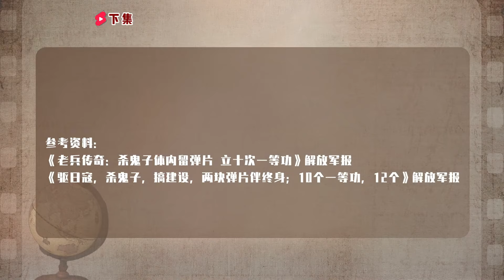四川百岁老人逝世，子女找到一木盒吓的报警，老人身份惊动中央